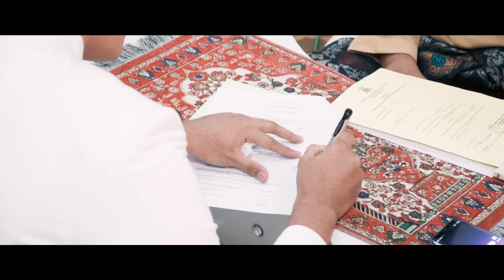WEDDING - IRSYAD X SUFIA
Shoot & Edited by TheCreatrix Malaysia.

Shah Alam - Selangor

Filmed with -
Sony A6300
Sigma 30mm F1.4 DC DN
Sony E PZ 18-105mm F/4 G OSS Lens
Zhiyun Crane Plus
Boya BY WM6 Wireless Microphone Mic
Rode Video Mic Micro Compact